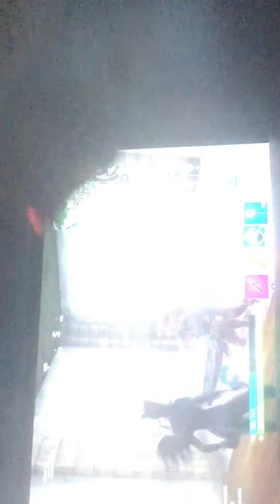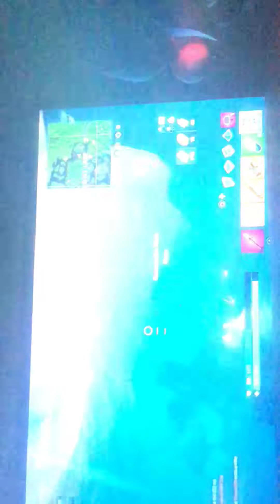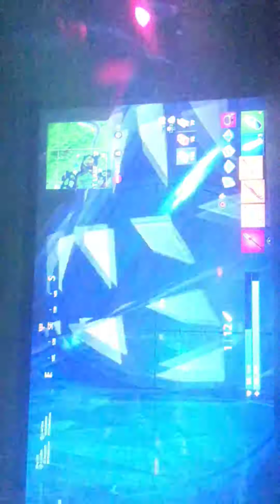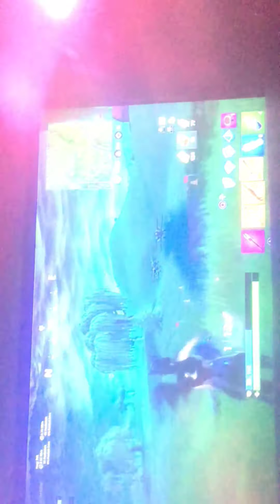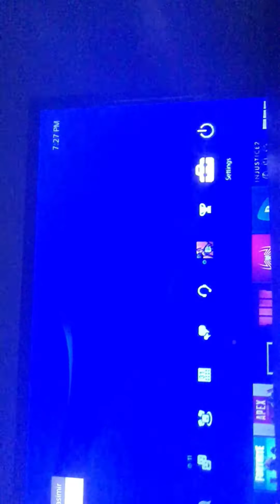Playing fortnightWith kindpear246